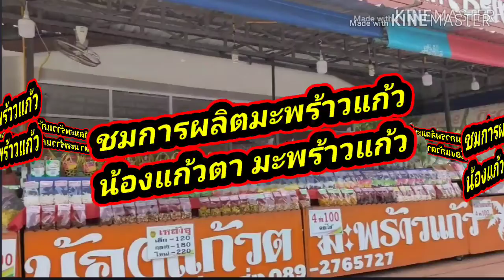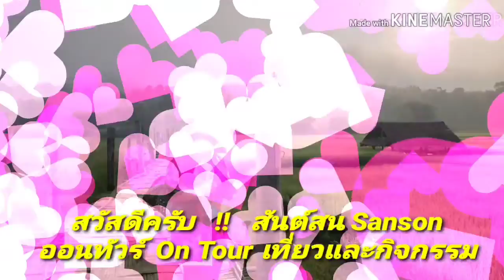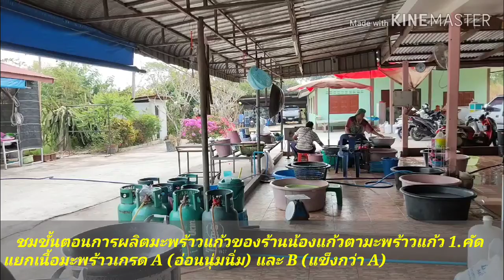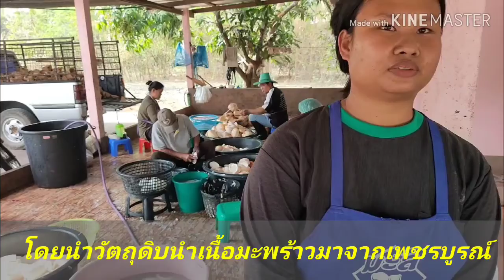ชมการผลิตมะพร้าวแก้ว น้องแก้วตา มะพร้าวแก้ว